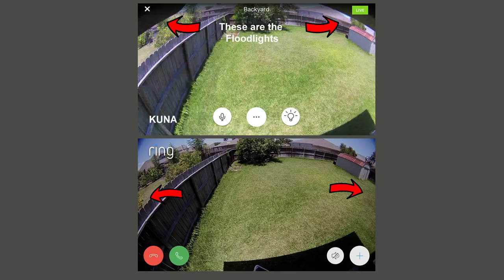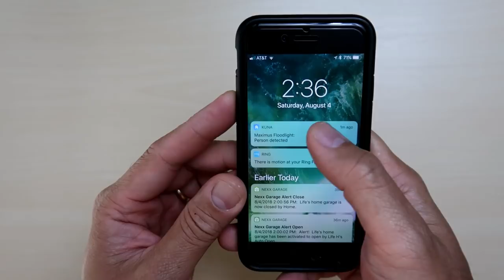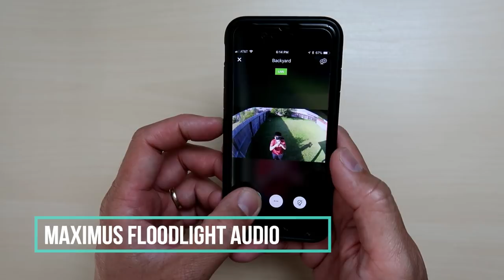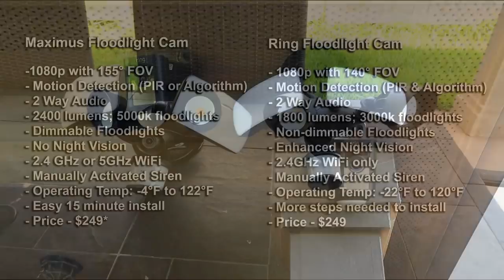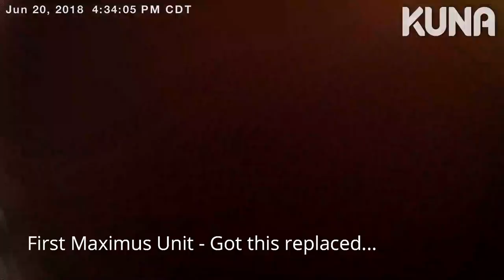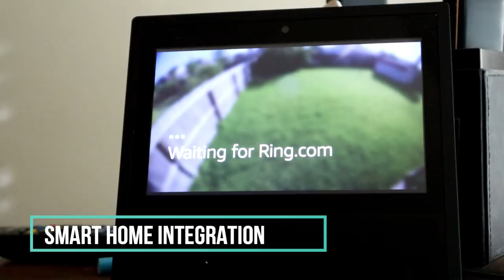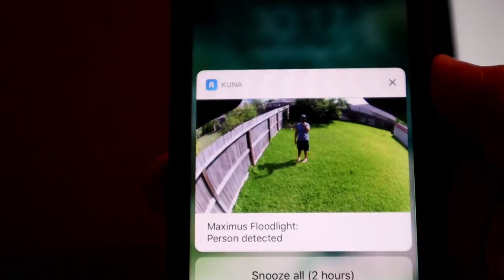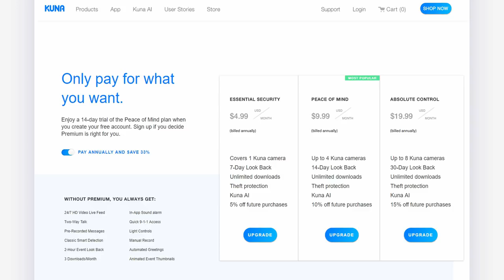Ring Floodlight Cam vs Maximus Floodlight Camera - Features, Installation, Footage and Pricing.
Download the free Ring app and join me in the Neighborhood Watch. Ring will keep you up-to-date with crime and safety alerts from your neighbors. Use the link below, and get $10 in Ring Credit.

Today, we are going to compare the Ring Floodlight Cam vs the Kuna Maximus Floodlight. The video is long so below are timestamp shortcuts to specific features that were compared.

Field of View - 1:27
Motion Detection - 2:24
Notification Alerts - 4:00
2 Way Audio - 5:10
Light Output - 7:38
Night Vision - 8:15
Siren / Alarm Test - 9:31
Operating Temp. - 10:07
Ease of Installation - 10:51
Smart Home Integration - 13:23
Retail Price - 14:56
Subscription Pricing - 15:25

Ring Floodlight Cam
Kuna Maximus Floodlight